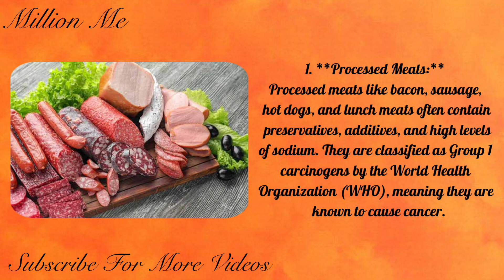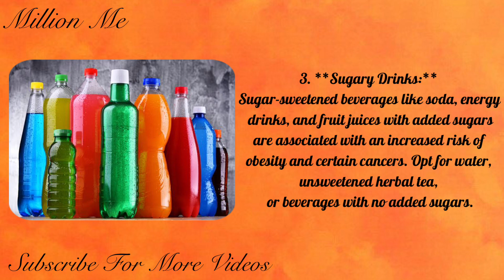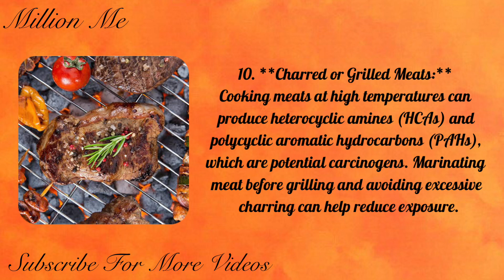Top 10 Cancer Causing FOODS to Avoid That You Must Know | Million Me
In this video I shared about cancer causing foods While no single food can directly cause cancer, certain dietary choices and food components have been associated with an increased risk of cancer. It’s essential to adopt a balanced and healthy diet to reduce this risk. Here are some cancer-causing foods or dietary factors to avoid or limit:
Processed meats, red meat, sugary drink, highly processed foods,fried foods,alcohol,artificial sweeteners,excessive salt,low fiber diet,charred or grilled meats

To reduce cancer risk, it’s advisable to adopt a balanced diet rich in fruits, vegetables, whole grains, lean proteins, and healthy fats. Additionally, maintaining a healthy weight, regular physical activity, and not smoking are crucial lifestyle factors that can further decrease the risk of cancer. Remember that dietary choices are just one part of a comprehensive cancer prevention strategy, and it’s important to consult with a healthcare provider for personalized guidance on cancer prevention and early detection.